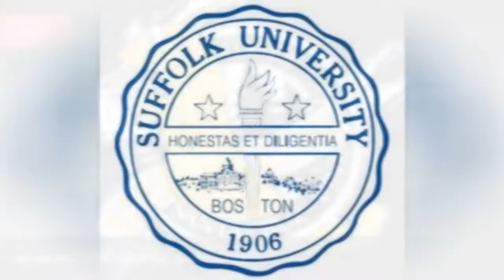The Best Colleges For Acting ➊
List of the best colleges for acting. Were you a theater geek in middle school and high school? Now go somewhere where the only geek is the one who isn't obsessed with Broadway musicals. This list of the best acting colleges is complete with the finest acting academies and number one conservatories in the world. No undergrads should apply or study without consulting this very list of top schools for theatre majors. Before you go out to shine in Hollywood, you need to learn the tools necessary. These universities for acting students could not be more prestigious or worthy of your application. Drama nerds can get up on the stages of their campus and perform not only for their peers but also for the city their college inhabits. What are the best schools for acting? These are! One of these theater schools will be perfect for aspiring film and television actors and actresses. Just remember how Bradley Cooper once sat in the audience as a student at The Actor's Studio only to one day end up on the stage facing an audience of students. Nobody can prep you better for NY Broadway or the LA Freeway like the acting professors at these drama schools.List of the best colleges for acting. Were you a theater geek in middle school and high school? Now go somewhere where the only geek is the one who isn't obsessed with Broadway musicals. This list of the best acting colleges is complete with the finest acting academies and number one conservatories in the world
0:00 - Intro
0:00:08 - University of California, Santa Cruz
0:00:17 - Suffolk University
0:00:24 - Williams College
0:00:31 - University of Oklahoma
0:00:38 - University of California, San Diego
0:00:46 - Northern Illinois University
0:00:53 - Emerson College
0:01:00 - Brown University
0:01:07 - New York University
0:01:14 - University of Southern California
0:01:22 - University of Hartford
0:01:29 - University of Miami
0:01:36 - North Carolina School of the Arts
0:01:44 - University of California, Irvine
0:01:52 - Hofstra University
0:01:59 - University of Minnesota
0:02:06 - Boston University College of Fine Arts
0:02:15 - DePaul University
0:02:22 - California Institute of the Arts
0:02:30 - Northwestern University
0:02:37 - Yale University
0:02:44 - University of Texas at Austin
0:02:52 - Carnegie Mellon University
0:02:59 - Tisch School of the Arts
0:03:06 - Juilliard School